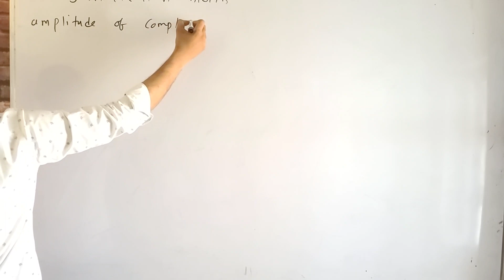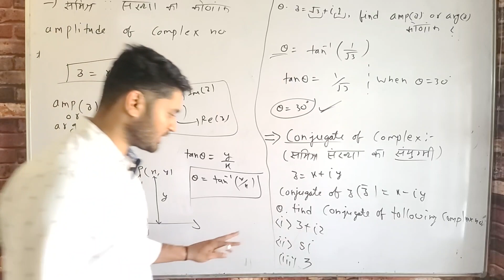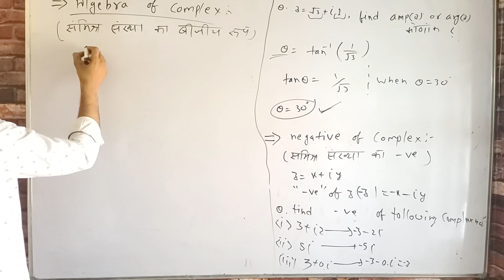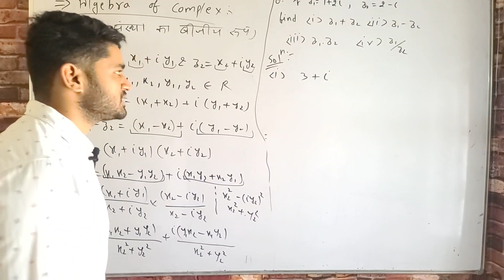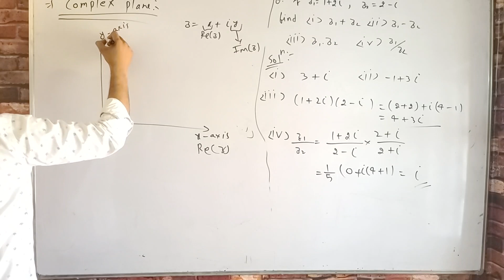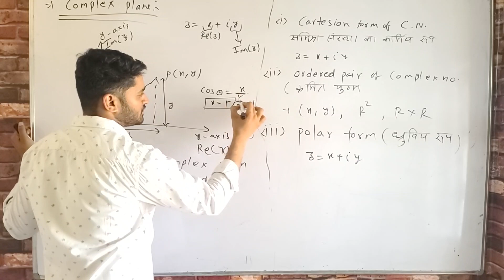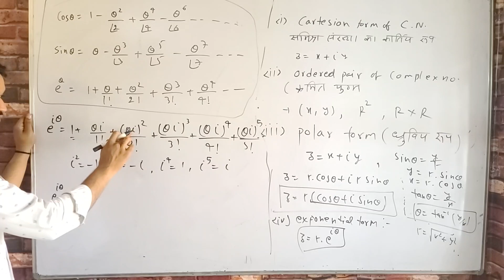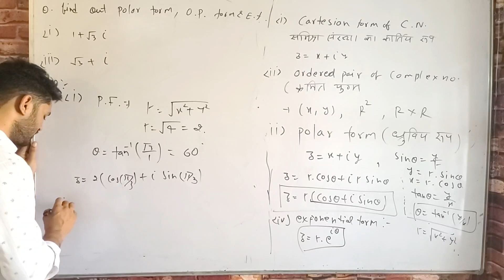complex no lec-03 rpsc 1st & 2nd grademaths, 11th foundation,iit jee, nda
Previous videos on complex no

This video lecture on complex no by Sandu sir will help rpse 1st grade , 2nd grade , iit jee , nda , 11th board , 11th foundation students

Sandu sir is director and hod maths of maths tutorials and mehai career institute

This content is very important for 11th students,  11th foundation,  iit jee , nda , rpsc 1st grade and 2nd grades students